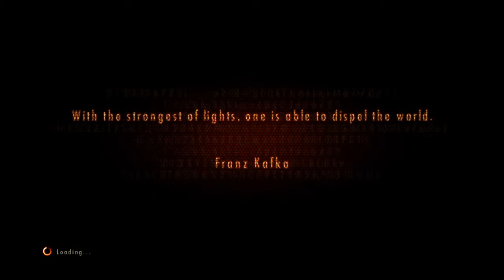RESIDENT EVIL REVELATIONS 2 [PS4] ตอนที่ 8 การตัดสินใจ ของมอยร่า (มีผลกับฉากจบ)